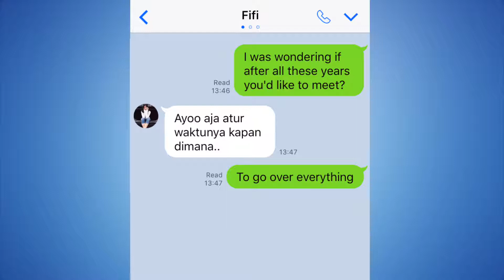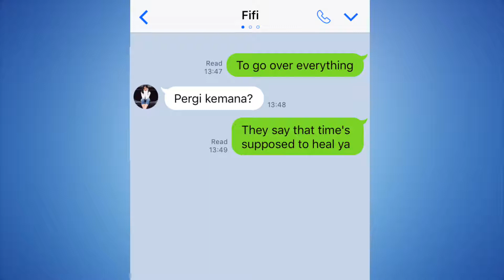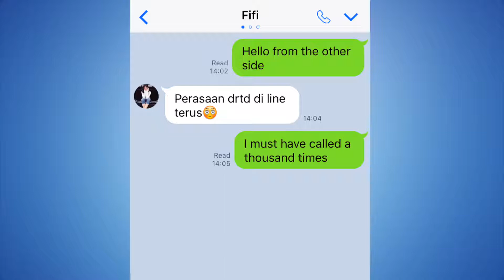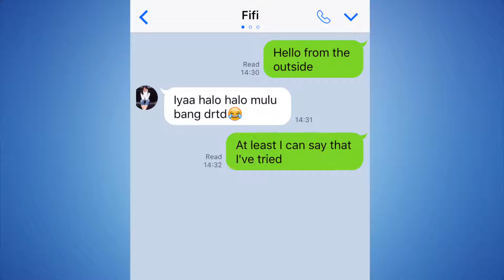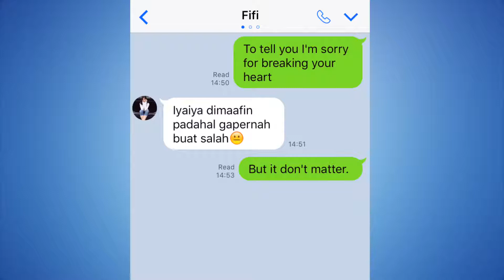NGEPRANK CEWEK PAKAI LIRIK LAGU GALAU (Adele-Hello) Feat Edho Zell